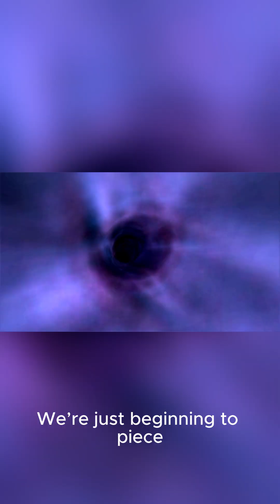How Supermassive Black Holes Grow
In this short we will explore the scary growth of supermassive black holes.